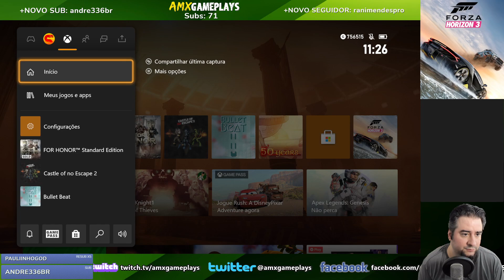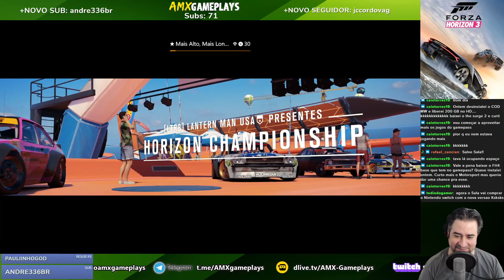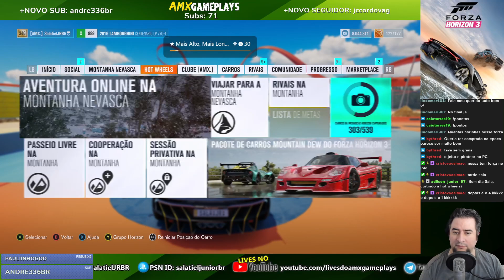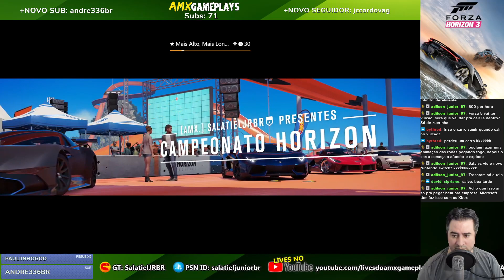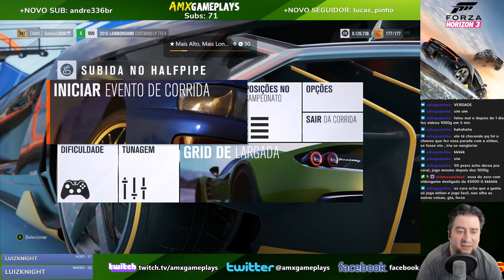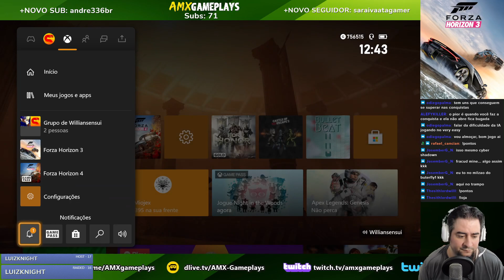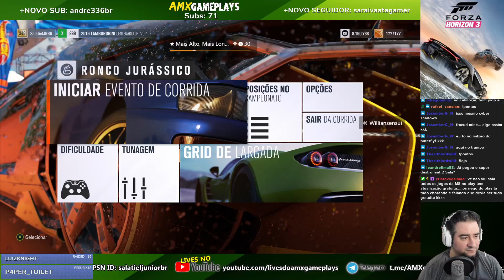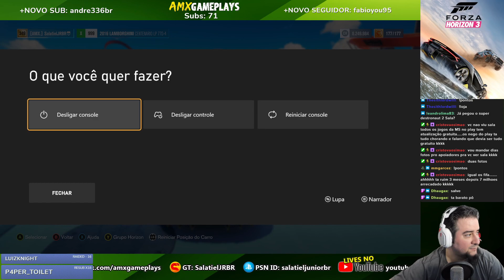RETA FINAL - RUMO AO 100% no Forza Horizon 3